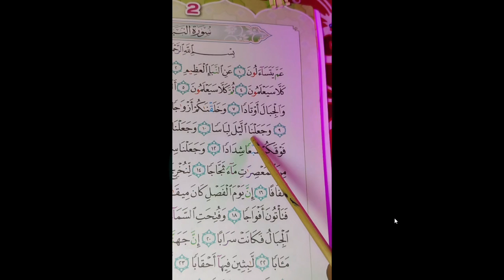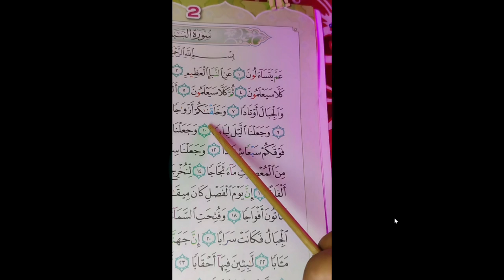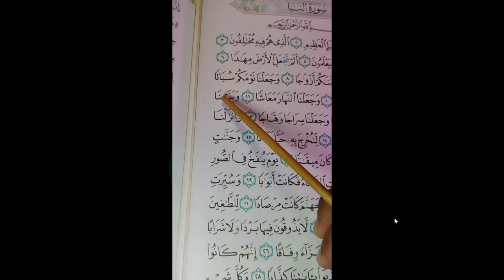Budaya Pondok @budayapondok18 is recorder 10 06 10 29 30